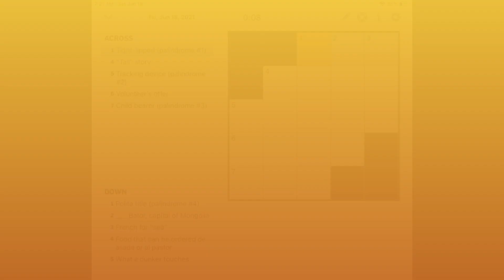NYT daily mini crossword puzzle (Jun 18)